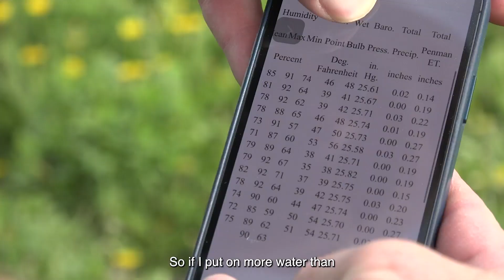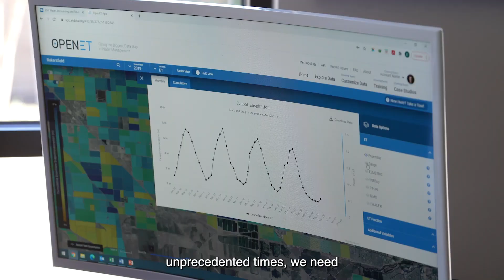Introduction to OpenET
OpenET is an online water platform that aims to fill the biggest data gap in water management. OpenET makes satellite-based data on water consumed by crops and other vegetation widely available in 17 states in the western United States.

and follow @OpenETdata on Twitter.